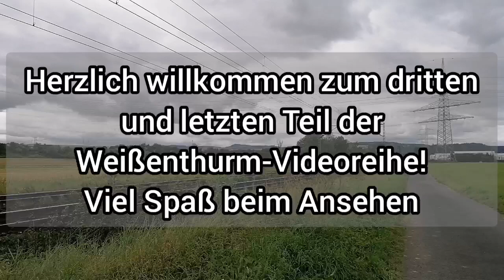Züge in Weißenthurm Teil III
Der dritte und letzte Teil der Weißenthurm-Videoreihe!
Das nächste größere Projekt ist schon in Planung, aber lasst euch überraschen :)